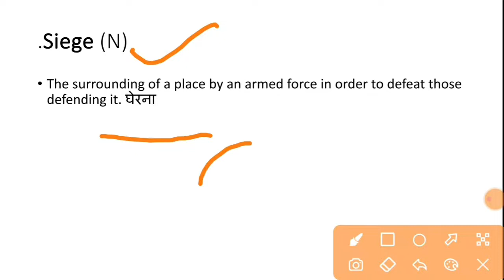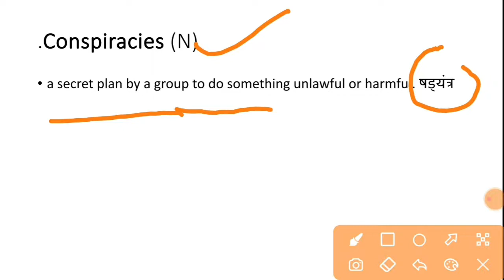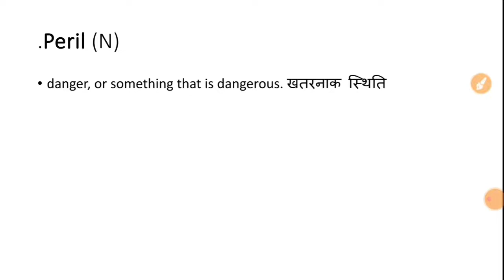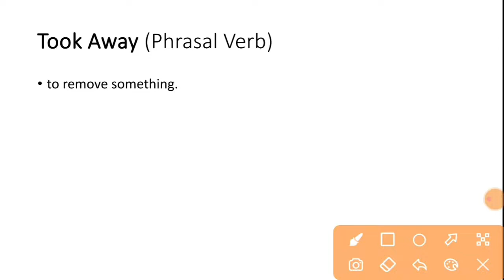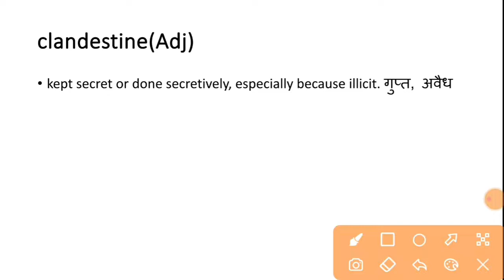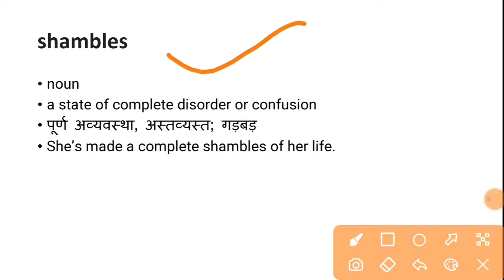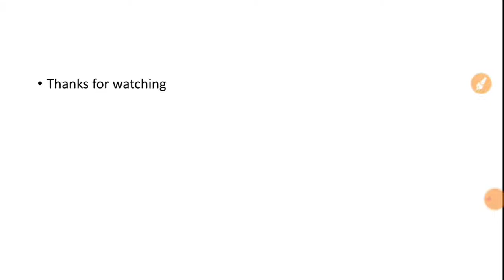The Hindu Vocabulary Today ||2 July 2022 ||Daily EDITORIAL VOCABULARY